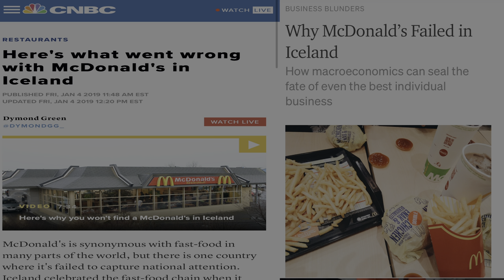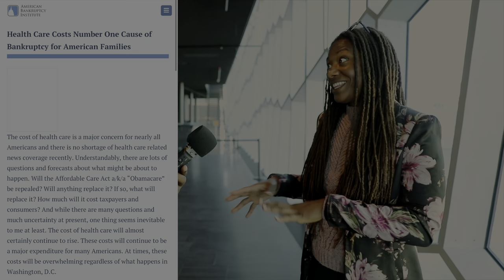Reykjavik- The Expat Life in Iceland / is Iceland a Good Place to Live?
Hello! Welcome back to Ivaintures.

This is the last portion of my collaboration with @AllThingsIceland. In this video, I will first address the situation with fast food in Iceland. Then, I continue my conversation with Jewells and she addresses the issues of housing, location quality of life in Iceland.

My guest is Jewells from  @All Things Iceland . She is originally from NY and moved to Iceland a few years ago.

Kindly follow up with Jewells on her Youtube channel  @All Things Iceland  and also on her instagram with the same name.

Timescodes

0:00 - intro
0:55 - who is Claudia Wilson
0:28 - is there fast food in Iceland?
2:42 - best location in Reykjavik
4:08 - rent vs mortgage in reykjavik
5:00 - Iceland short week?
6:09 - taxes in Iceland
8:03 - closing statement
9:27 - end credits